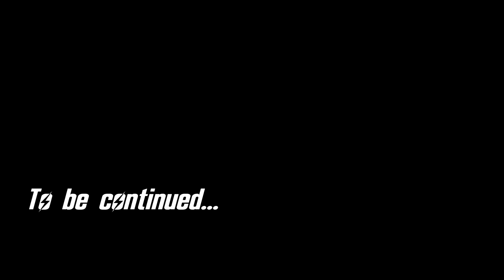Let's Play Fallout: New Vegas - 10 - The Caravan King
- Darnified UI
- Project Nevada
- Brow Stitch
- Delay DLC
- A World of Pain
- Dynavision 3
- Electro City
- Someguy Series
- The Inheritance
- Flashlight NVSE
- Russell
- An Open World - No Borders
- WMX-DLC
- Afterschool Special
- Better Burned Man
- Bad Mothafucka
- FNV Redesigned
- aMidianBorn NV Book of Steel
- Speedloader
- CASM
- One HUD
- More Traits
- More Perks
- NMC Textures
- L96A1
- Wasteland Defence